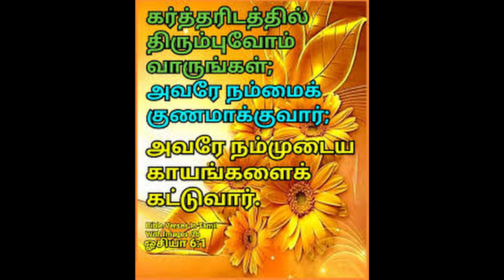கீலேயாத்தின் பிசின் தைலம் - The resin of Gilead / Tamil Christian short message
"கீலேயாத்திலே பிசின் தைலம் இல்லையோ? இரணவைத்தியனும் அங்கே இல்லையோ? பின்னை ஏன் என் ஜனமாகிய குமாரத்தி சொஸ்தமடையாமற்போனாள்?
எரேமியா 8:22